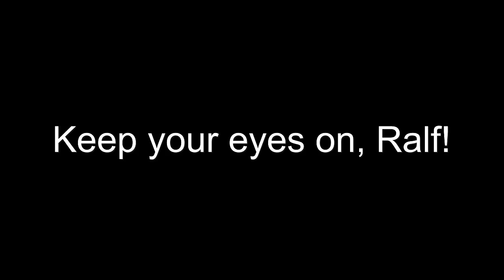Ralf Ralf Ralf Ralf